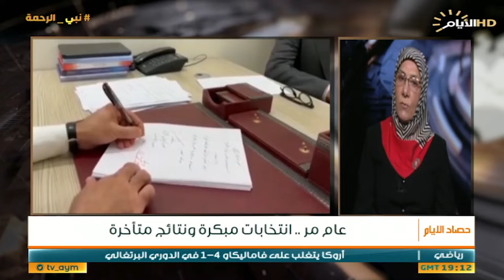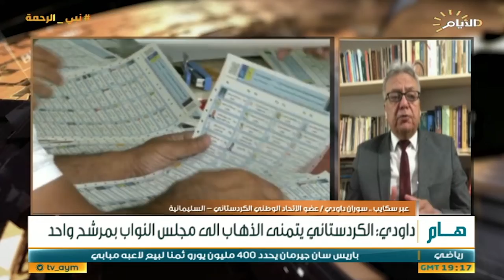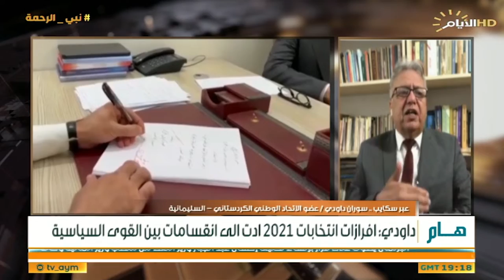حصاد الايام، وفد بغداد يرسم خارطة الحل من جبال الاقليم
حصاد_الايام مغ احمد العنزي
الضيوف:
 الشيخ احمد الفواز / نائب عن ائتلاف دولة القانون
د سلامة الخفاجي /عضو الجمعية الوطنية العراقية لكتابة الدستور
 سوران داودي / عضو الاتحاد الوطني الكردستاني

الملفات:
وفد بغداد يرسم خارطة الحل من جبال الاقليم
عام مر .. انتخابات مبكرة ونتائج متأخرة